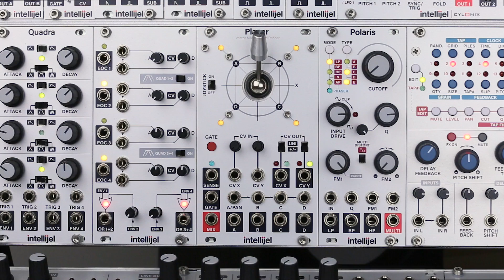Planar Overview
This has to be one of the most fun modules we have ever played with! With just a few audio and CV sources and some inter dependencies (i.e use the Joystick CV to simultaneously modify the signals being processed by the VCAs) you quickly get highly complex sounds that you can easily control and play with.

Features:

Vector mixing: put up to four sources into inputs A, B, C and D and then use the joystick to create the vector mix. Positioning the joystick in any corner will isolate that particular source. Putting the joystick in the center will create an even blend of all four sources. Resulting mix is taken from the MIX output.
Quad Panning: Plug one source into input A and steer it to outputs A, B, C, D. You can also do stereo panning by just using a pair of outputs.
SENSE gate output. This is a slew detector which means the gate is only active when you are moving the joystick. Excellent for driving envelopes/VCAs to coordinate so that the output mix is only heard/used when the joystick is being moved.
Manual gate output: pushbutton to manually trigger a second gate output
CV outputs: The joystick produces either unipolar (0-5V) or bipolar (-5 to +5V) switchable outputs.
CV Inputs: The module accepts X and Y axis inputs. By using out of phase LFO sources (such as outputs from the Dr. Octature) you can create really interesting swirling/circular patterns.
This input is also very useful when coordinated with a CV recorder. You can record the modulation from the X, Y outputs and then turn the joystick off (see switch at top left) and playback the modulation into the X and Y input.
This will allow you to recreate a complex quad panning or vector mixing jam.

REVERSIBLE! The module ships with a second faceplate that is designed to mounted upside down (so joystick is at the bottom) and there are jumpers on the back of the module so you can coordinate the reversed orientation of the joystick. This is to facilitate use in a skiff. The instructions for reversing the panel are in the “Demos” tab.